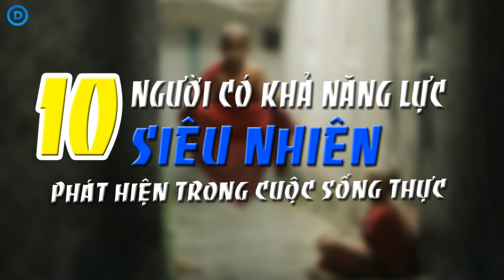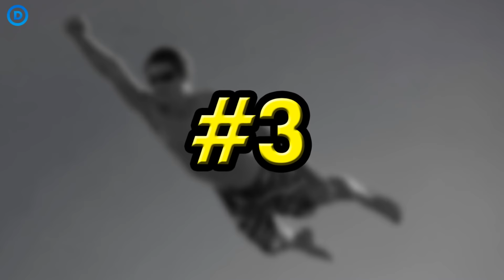10 Người Có Năng Lực Siêu Nhiên Có Thật Phát Hiện Trong Đời Thực!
10 Người Có Năng Lực Siêu Nhiên Có Thật Phát Hiện Trong Đời Thực!

⭐MỜI BẠN XEM THÊM:

✍ 5 Búp Bê Bị Ma Ám Tự Cử Động Bắt Gặp Trên Camera!
✍ 5 Cụ Bà Bá Đạo Nhất Hành Tinh!
✍ 5 Dị Nhân đời thực có khả năng siêu phàm trên thế giới!
✍100 Khoảnh Khắc Đau Ruột Được Chụp Lại Trước Khi Thảm Họa Xảy Ra Chỉ Vài Giây!

Âm thanh: Tôi đang sử dụng nhạc trong thư viện free của youtube cho video của tôi có tên là: John F. Kennedy inaugural Speech, January 20, 1961 John F. Kennedy